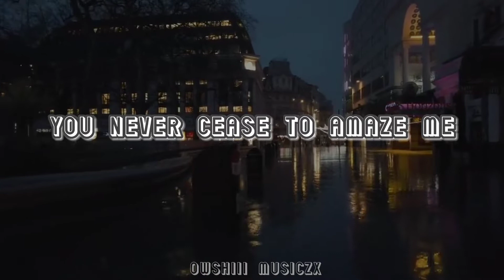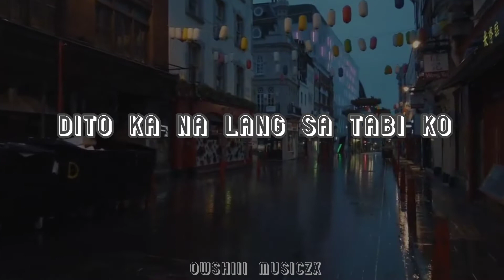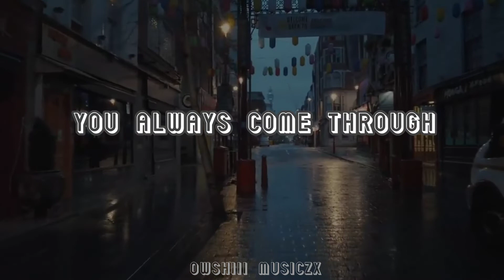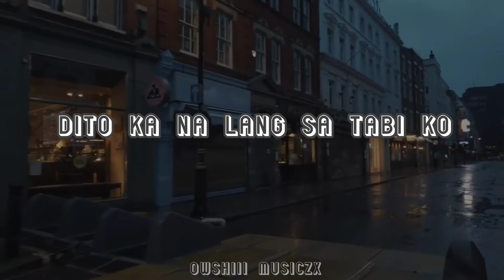NGITI (MATTHAIOS) | LYRICS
Ngiti – Matthaios

LYRICS:
My whole world just slows down when I look at you
You never cease to amaze me, you always come through
Hindi hinahayaang mawala sa tinatahak na daan
Kahit minsan walang-wala palagi ka pa ring nandiyan

Dito, dito ka na lang sa tabi ko
Wag kang lalayo sa piling ko, mga ngiti mo ang kailangan ko

Kalimutan mo na ang iyong problema
Pag kasama kita wag mag-alala
Tutulungan kang buhatin ang pinapasan
Gusto mo lahat ay akin na
Higa lang sa balikat ko, may panyo dito, iiyak mo lang lahat
Ta's itaas mo ang iyong noo, 'lam kong kaya mo
Tuloy lang sa paglalakad

Sasamahan sa labas kahit na tag-init
Nandito lang ako at 'di ako maiinip
Itigil mo na nga kasi ang 'yong pag-iisip
Kahit gaano kakulit, please, wag ka mainis
Hahatian kita sa pagkain kahit 'di mo naman order
Pag may pera, yayain ka mag-dinner
Gising ang diwa pag ikaw ang kasama
'Di kailangan pang magtago at ako'y malaya